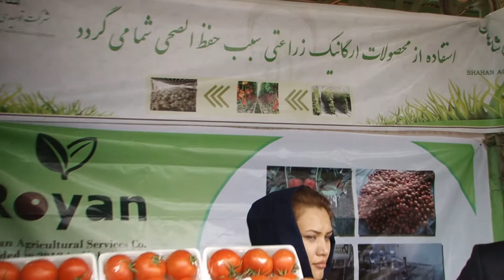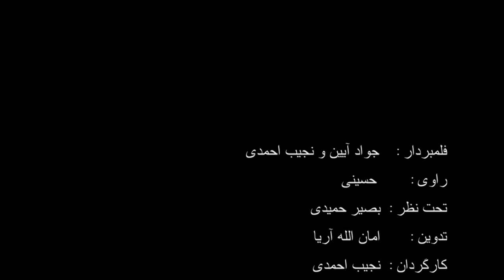Video report of the Kabul International AgFair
سیزدهمین نمایشگاه زراعتی بین المللی کابل٬ در بادام باغ کابل افغانستان

از تاریخ ۸ الی ۱۰ عقرب سال ۱۳۹۲ که مصادف است با 30 آکتوبر الی 01 نومبر سال 2013